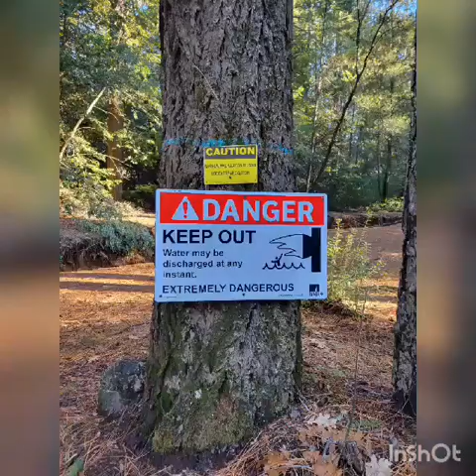Hendricks canal flume hike 12/17/22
Hendricks canal hike in December.